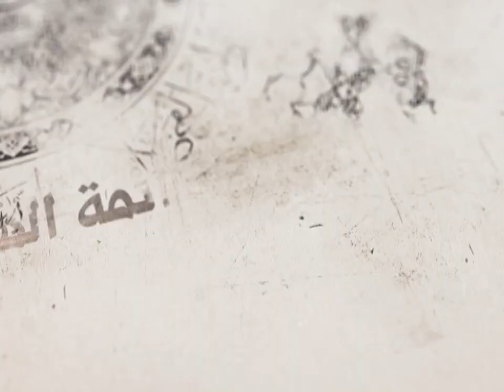13- شرح أصول الكافي - باب الاضطرار إلى الحجة - الحديث الخامس (2) - السيد جعفر الحسيني الشيرازي